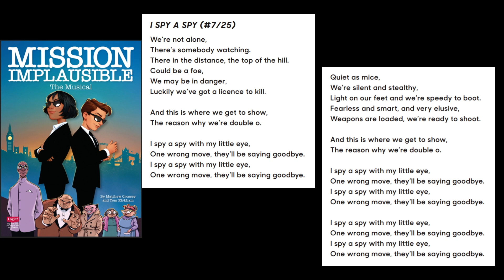Mission Implausible - 07 - I Spy a Spy